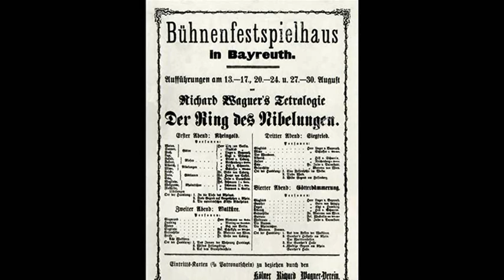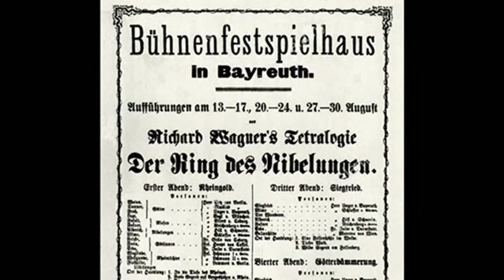13th August 1876: The premiere of Wagner's complete Ring cycle takes place in Germany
Richard Wagner was born in the city of Leipzig in 1813 and developed a love of theatre after his mother began a relationship with Ludwig Geyer following the death of his father. Although he initially found his creative outlet as a playwright like his stepfather, the young Wagner soon became heavily influenced by the work of Beethoven and began composing music.

Wagner first came up with the idea of what would become his famous Ring Cycle in 1848. He intended his creation to be as a ‘total work of art’ that would combine music, dance and dramatic storytelling. Basing the work on early Norse and German heroic poetry, Wagner wrote both the libretti and the music. Combined with a 12-year hiatus from the project, this meant he didn’t complete the fourth and final part of the cycle until November 1874.

By the time Wagner had finished composing the entire cycle, ‘special previews’ of earlier parts had already been staged despite Wagner’s insistence that the four parts should be unveiled together as a four-night sequence. Nevertheless, the composer had already set about preparing for the premiere by building a new opera house for the purpose. The town council of Bayreuth gave him a plot of land, and the building opened on 13 August 1876 after Ludwig II of Bavaria provided a financial loan.

The opening night of the new opera house hosted a performance of Das Rheingold, the first part of the Ring cycle. Despite a number of technical problems, Wagner finally got to show his 15-hour masterpiece as a complete series over the course of the next week. It continues to be performed today.